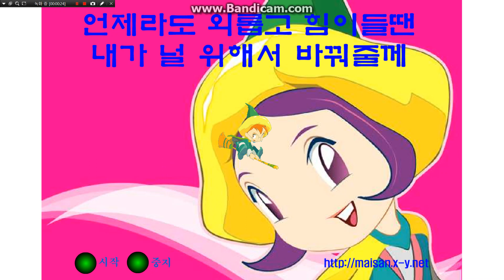매직키드 마수리 오프닝 플래시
출처는 이며, 현재 대다수의 플래시 노래가 다운로드 가능합니다.

adobe가 사라지기 전에 미리미리 보존해놓아서 영영 못 볼 일이 없도록 합시다.